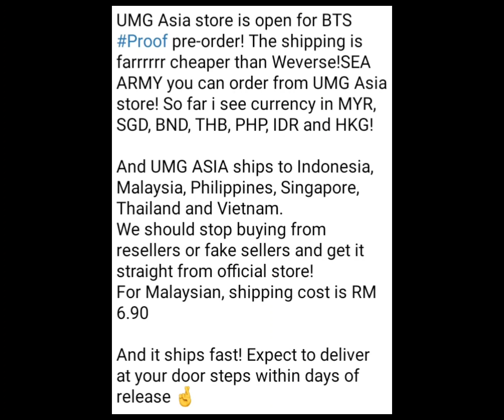BTS Proof pre-order 🤩 UMG Asia store 🥰 | BTS Update May 18,2022 👀👏🎉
BTS UPDATE
MAY 18,2022

It's a great opportunity for other ARMYs. It's really a good way to buy than frm resellers. Go for it guys 💜

UMG Asia store is open for BTS Proof pre-order! The shipping is farrrrrr cheaper than Weverse!SEA ARMY you can order from UMG Asia store! So far i see currency in MYR, SGD, BND, THB, PHP, IDR and HKG!

And UMG ASIA ships to Indonesia, Malaysia, Philippines, Singapore, Thailand and Vietnam.
We should stop buying from resellers or fake sellers and get it straight from official store!
For Malaysian, shipping cost is RM 6.90

And it ships fast! Expect to deliver at your door steps within days of release 🤞